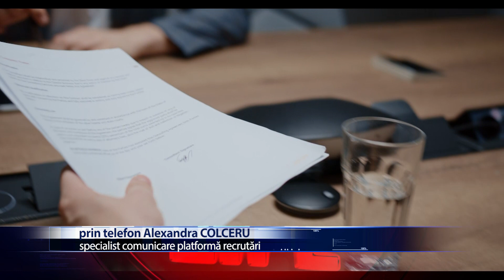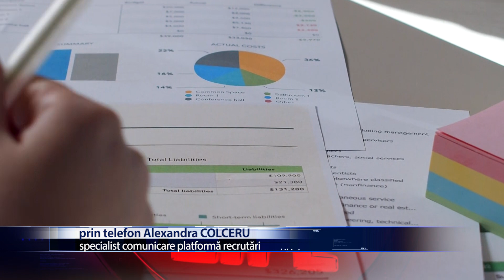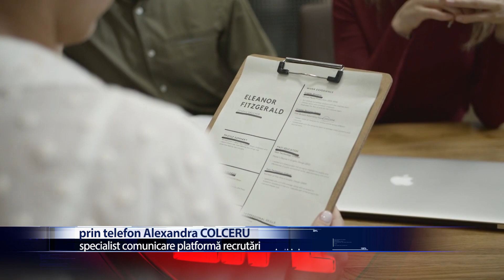DISCRIMINAȚI DIN CAUZA VÂRSTEI